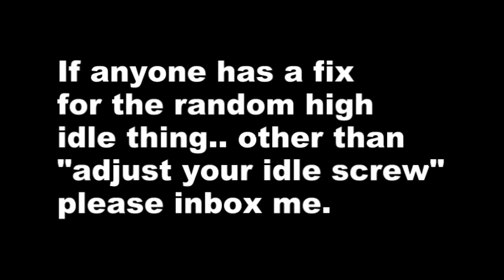Shifting Practice and Idle Adjust AGAIN - Inochi the Ninja 250R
Went out to practice some shifting.. this actually came BEFORE filling up the bike for the first time..
so yeah..

idle issues persist